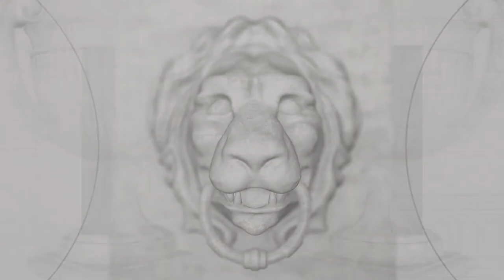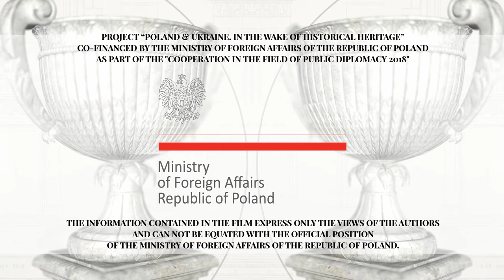Remains of the Potocki residence in Antoniny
🇵🇱 Pozostałości rezydencji Potockich w Antoninach
🇺🇦 Залишки резиденції Потоцьких в Антонінах

Construction period:  2nd half of the 18th century – early 20th century.

Founders: Polish noblemen Court regent of the lesser chancellery of the Crown Ignacy Malczewski, Duke Eustachy Sanguszko, chamberlain of Austria Jozef Mikolaj Potocki.

Historical note:

In the second half of the 18th century, the Malczewski family constructed a palace in Antoniny (currently in Ukraine). When the tenancy expired, they left the Antoniny property and handed it over to Eustachy Sanguszko. As a lover of Arabian horses, he constructed stables opposite the palace. In the second half of the 19th century Maria, the only daughter of Roman "Sybirak" Sanguszko, married Alfred Potocki and was given Antoniny as her dowry. In 1897, at the invitation of Jozef Potocki, architect François Arveuf came to the palace and reconstructed the old building. He also built fencing with Western and Eastern gates.

Jozef Potocki emigrated in 1918 and his workers defended the palace and its collections until 1919, when it was set on fire by the Bolsheviks. Only the entrance gate with the coats of arms "Pilawa" of Potocki and "Pogon" of Sanguszko, a landscape park, a guardhouse and stables have survived.